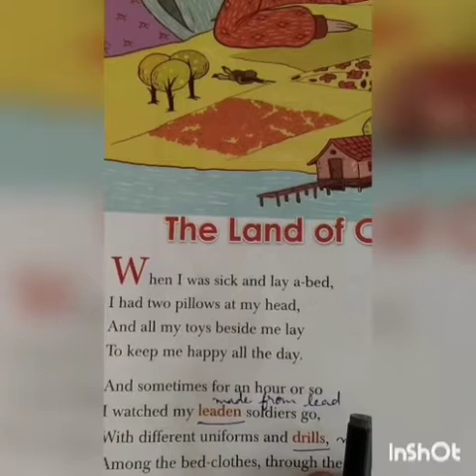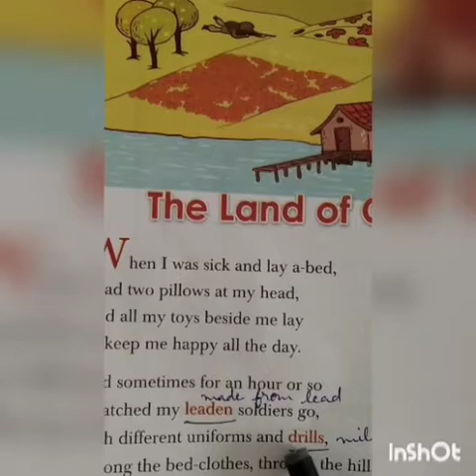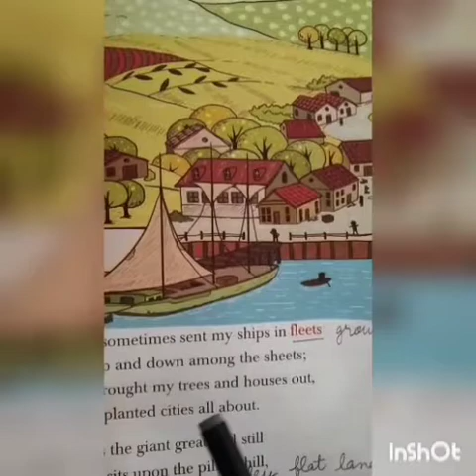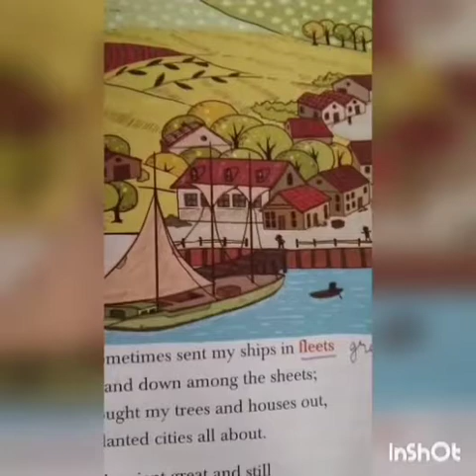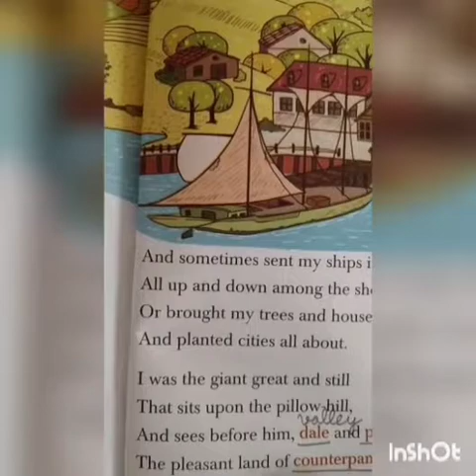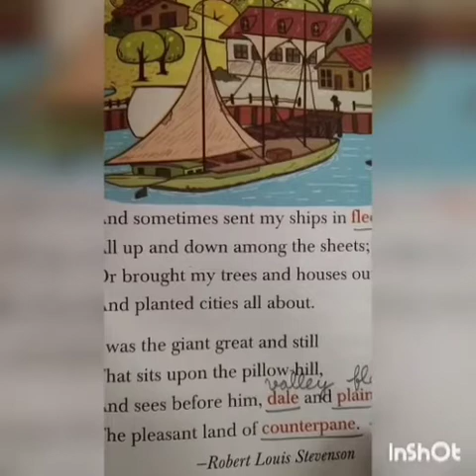Class-IV. Sub- Eng. Topic- Poem-The Land Of Counterpane